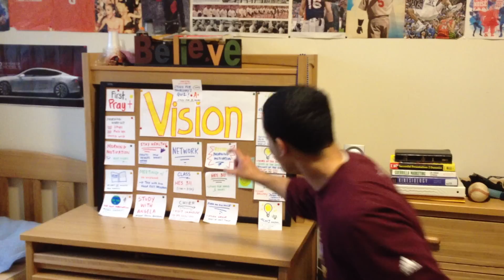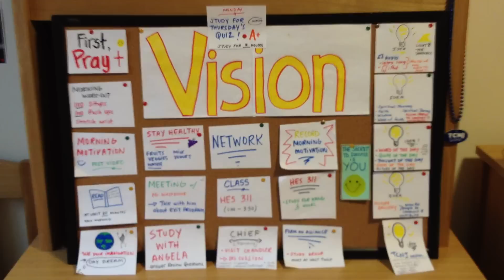MORNING.MOTIVATION - Vision Board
Each day of your life would be so much easier if you simply planned out your day! Before you go to bed, plan out your day for tomorrow. What are you going to wear? What time is your appointment? When do you have class? Create for yourself a vision board and avoid wasting time.